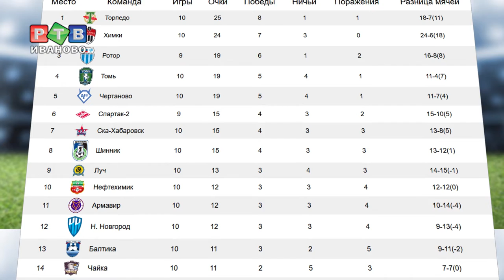Спортивная среда. Выпуск №27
В новом выпуске «Спортивной среды»:
 «Текстильщик» выбыл из борьбы за Кубок России,
 Спорт без возрастных рамок: в парке «Харинка» проходят соревнования для людей старшего возраста,
 Выбрать спортивный путь для ребенка поможет «Фестиваль единоборств».